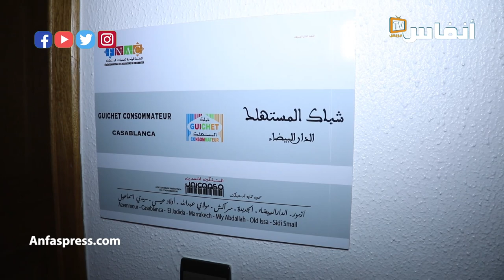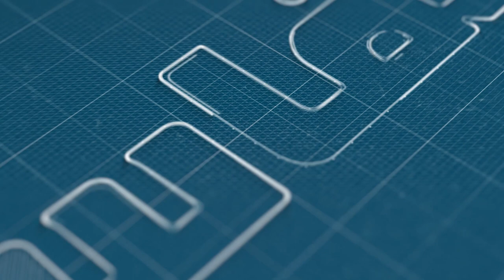جمعيات حماية المستهلك تحمل الحكومة مسؤولية ارتفاع فواتير الماء والكهرباء